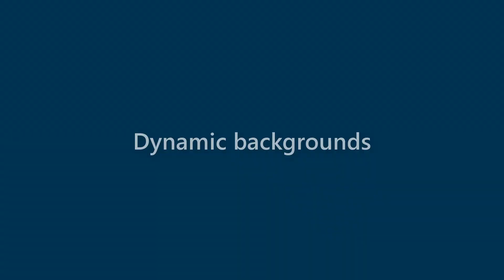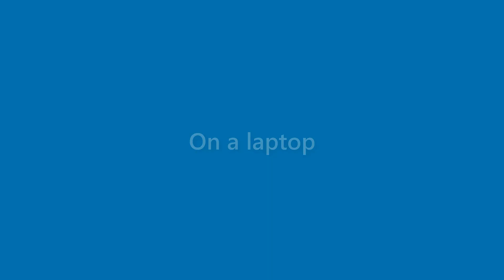Faye Sullivan - appearance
Name Look - Faye Sullivan - appearance. In this video we present "Faye Sullivan" name look and feel in various scenarios.
This video will cover:
How does "Faye Sullivan" look as a personal letterhead?
How does "Faye Sullivan" look on a business card?
How does "Faye Sullivan" look on a computer/laptop screen?
How does "Faye Sullivan" look with different background colors?
How does "Faye Sullivan" look with various fonts?